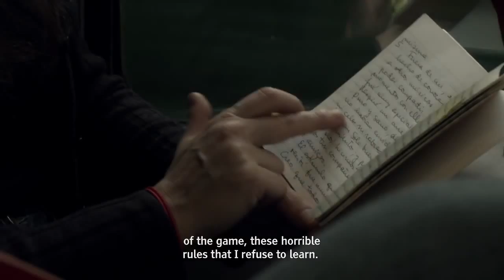Trailer: La calle de los pianistas